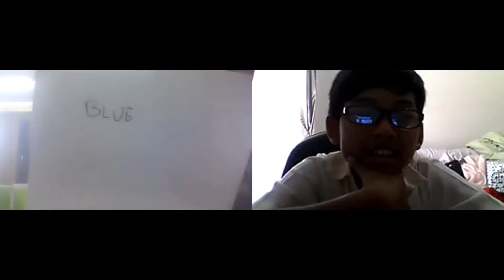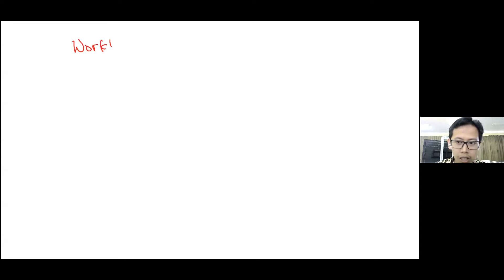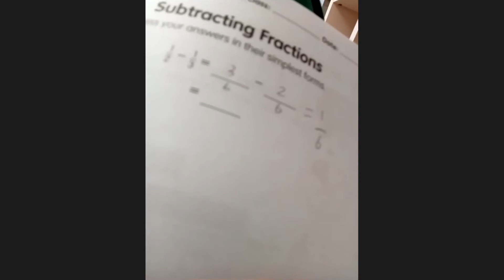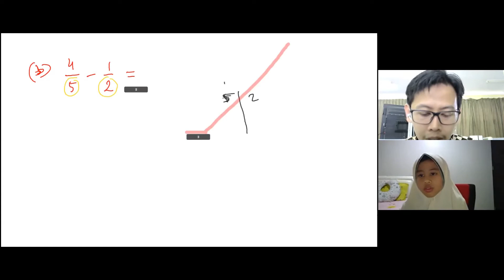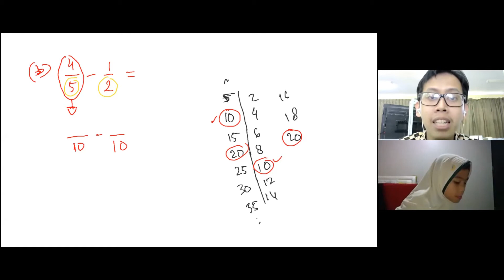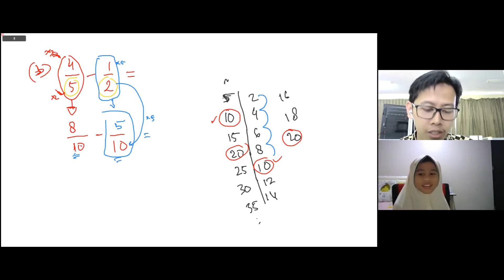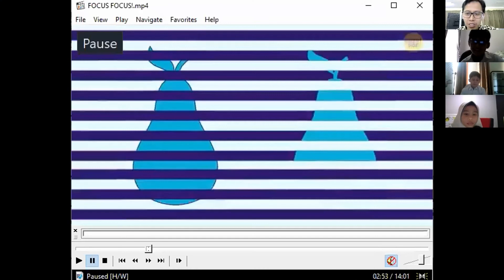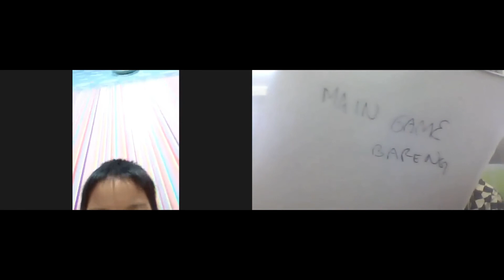Subtraction of Fraction | Subtract fractions from a Whole Number | Recorded live-learning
This is a recorded version of zoom-learning in Al-Irsyad Satya Islamic School during Home-based learning due to pandemic situation.